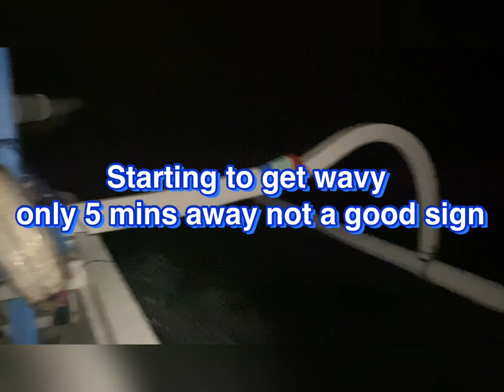Mahi Mahi Fishing scary stuff 2.5 hrs out to Sea in Amed, Bali, Indonesia 🇮🇩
Now first apologies for the sound and wind I was having major tech difficulties 3 hrs out to sea in a tiny boat, but tried to get good footage 🤦‍♂️ I did about 2 hrs of footage to get this vid down to something that was bearable.